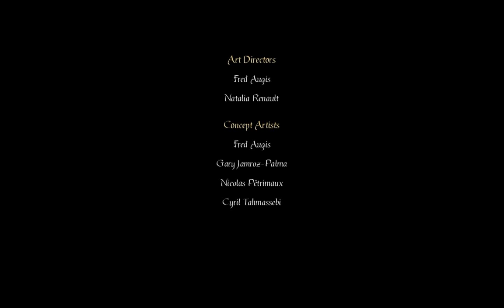[HD] Gray Matter Game Ending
The ending part of this great game.The game has 8 chapters and it took around 13 hours of gameplay. If you like a thriller/supernatural history and the Point & Click genre you should really try it. I might do a walkthrough.